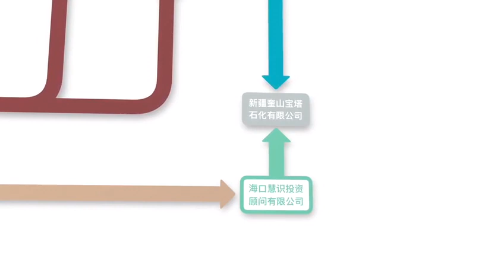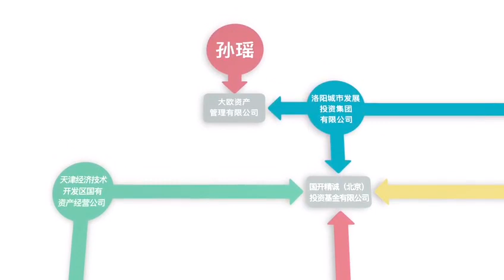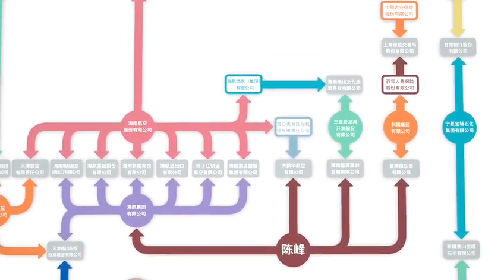贯君、孙瑶及陈峰的部分企业关联结构动图